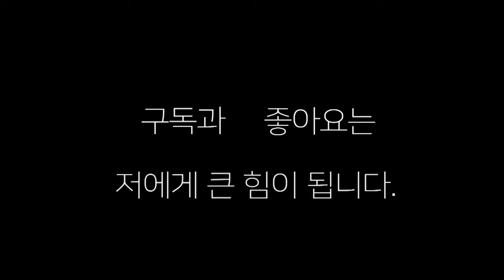[스파링] 겁없는 생활복싱인 프로인들 별수 있나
겁없는 생활복싱인의 스파링 프로와 2라운드